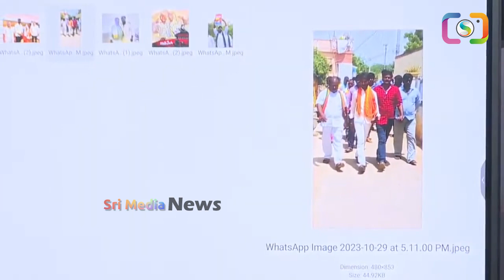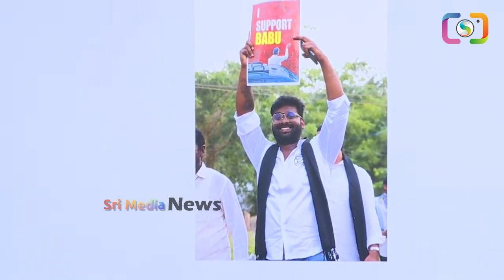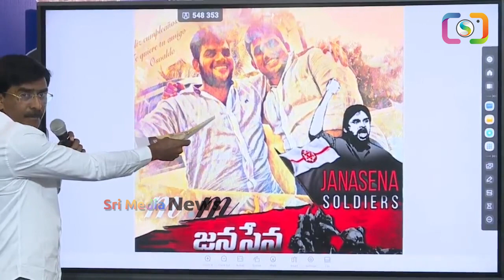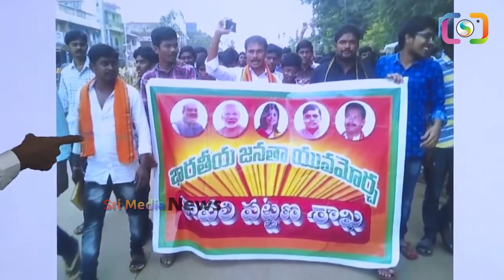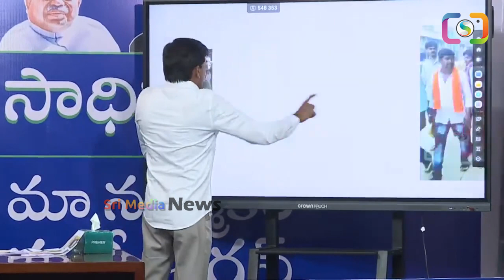ఆర్టీసీ డ్రైవర్ పై దాడి..పక్కా ఆధారాలతో దొరికిపోయిన టీడీపీ, జనసేన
WATCH : ఆర్టీసీ డ్రైవర్ పై దాడి..పక్కా ఆధారాలతో దొరికిపోయిన టీడీపీ, జనసేన